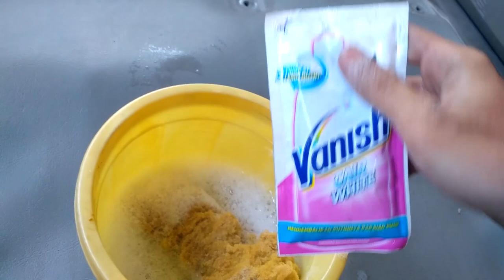cara membersihkan plafon (interior) mobil | tutorial #3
kali ini kita berbagi cara membersihkan interior mobil terutama bagian plafon